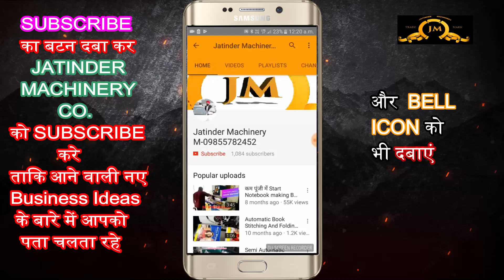बिना कुछ करे घरसे लाखो RS कमाए 👌🔥| new business ideas 2021 | small business ideas | startup ideas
Title-
बिना कुछ करे घरसे लाखो RS कमाए 👌🔥| new business ideas 20210 | small business ideas | startup ideas

AMRITSAR , PUNJAB.